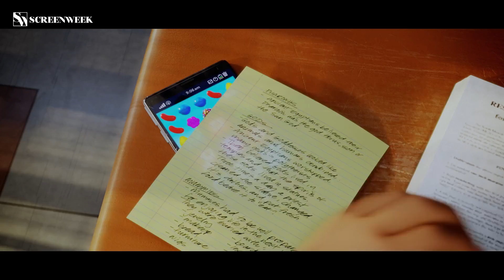EMOJI ridoppiato da Maurizio Merluzzo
"Ognuno di noi ha una caratteristica, per esempio questo è mio cugino faccia di me**a"